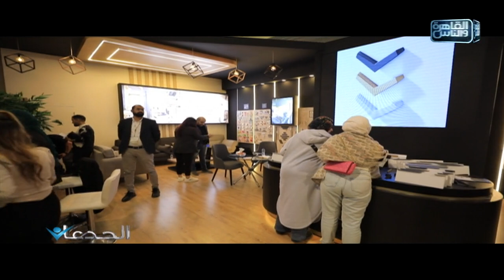الجدعان | الحلقة الكاملة 23 ديسمبر 2023 مع محمد غانم